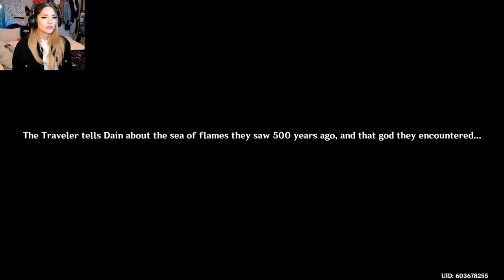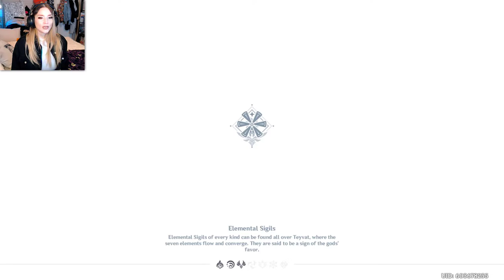WE WILL BE REUNITED | LETS PLAY! GENSHIN IMPACT | 11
Getting some MAIN STORY in this one!! With hopefully a new boss that will become everyday boss and MORE DAIN